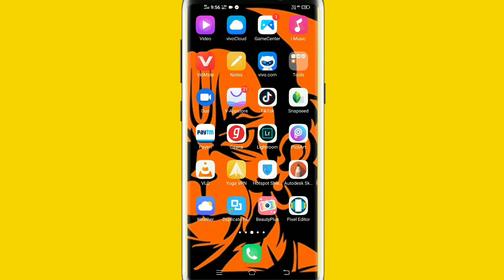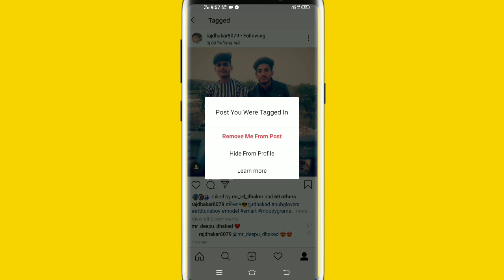Instagram par tag photo ko delete kaise kera Hassan tip😱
Main is video mein bataya ke aap Instagram per tag photo delete kaise karen 5 second mein 😱🗺️

My chinnul 👇

Pubg lottery 🙏🙏